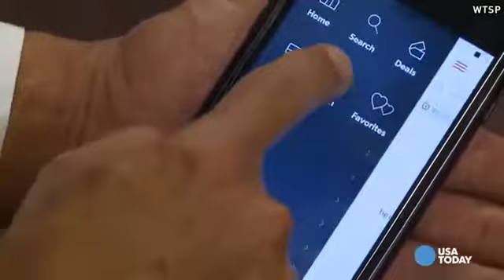Boarding Pass Scam